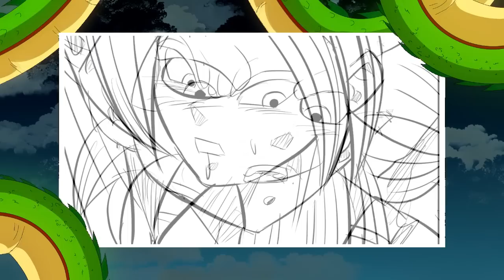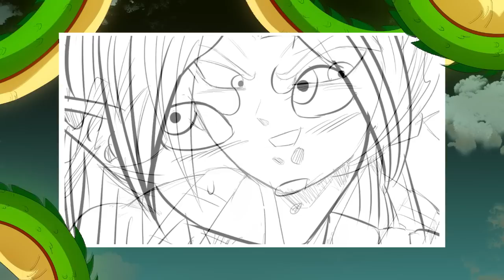Goku falls on top of Yamoshi and makes the Namekian Woman nervous - Part 11